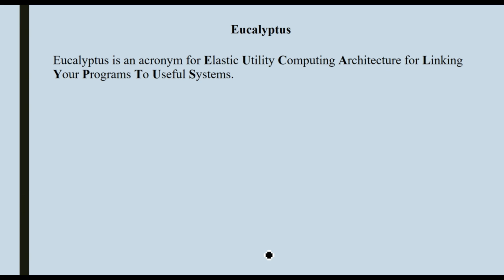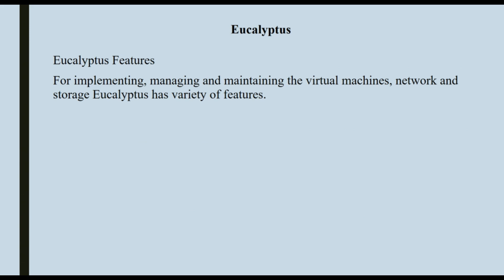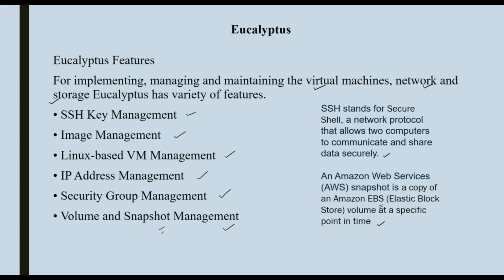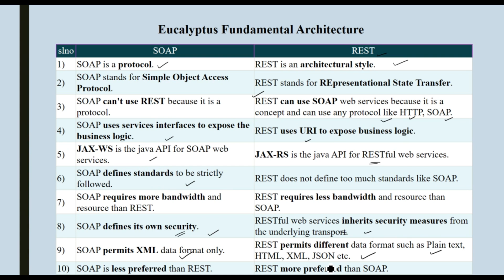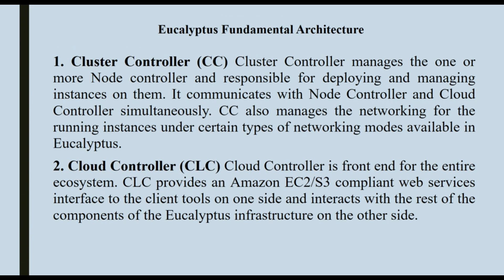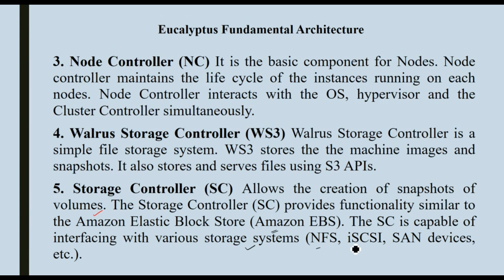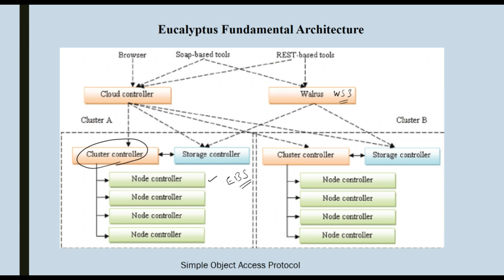CC1 CL6-CLOUD COMPUTING-EUCALYPTUS -Eucalyptus Fundamental Architecture(മലയാളത്തിൽ)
CCC1 CL6-CLOUD COMPUTING-EUCALYPTUS -Eucalyptus Fundamental Architecture(മലയാളത്തിൽ)